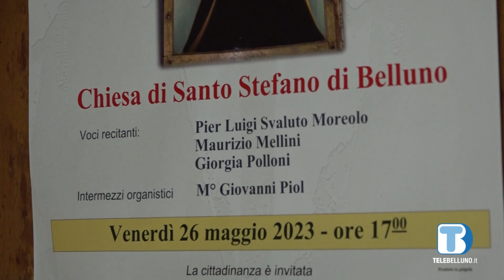La Giornata della Dante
Venerdì 26 maggio alle ore 17.00 la società Dante Alighieri di Belluno celebrerà la Giornata della Dante alla Chiesa di Santo Stefano a Belluno. L 'evento, dedicato alla Madonna Addolorata, alternerà dei momenti narrativi e alcuni brani musicali.